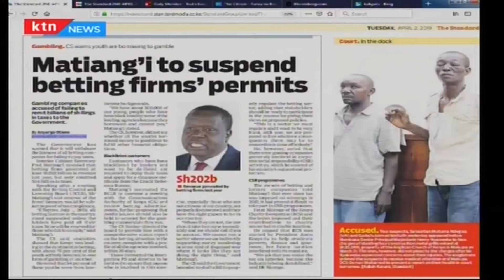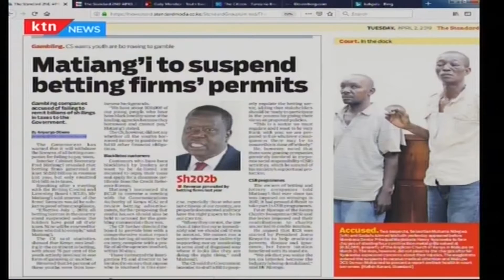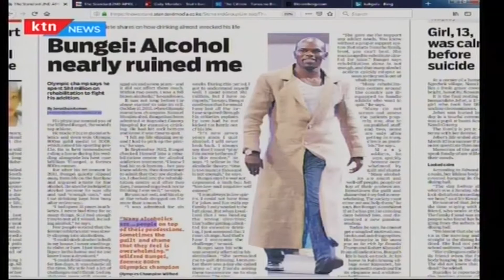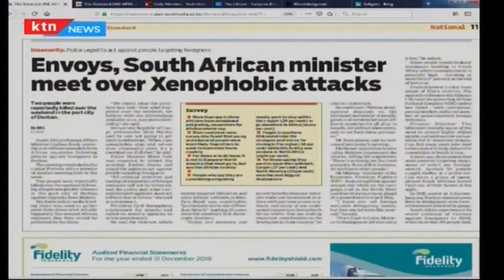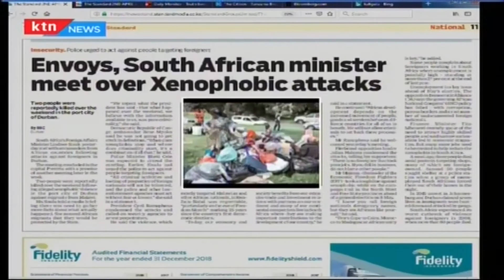Matiang'i to suspend betting firms' permit, says betting a ticking time bomb